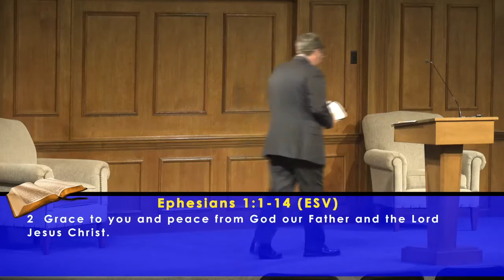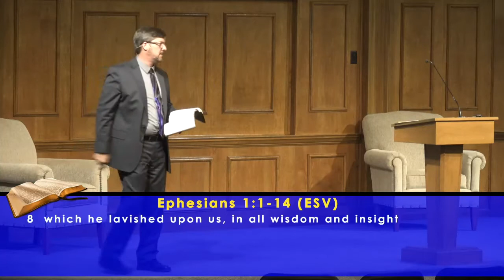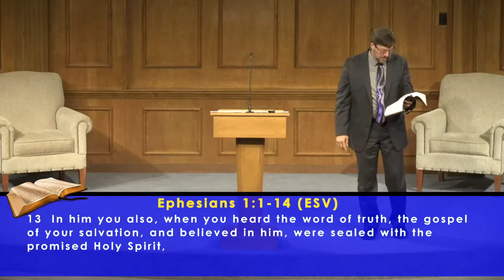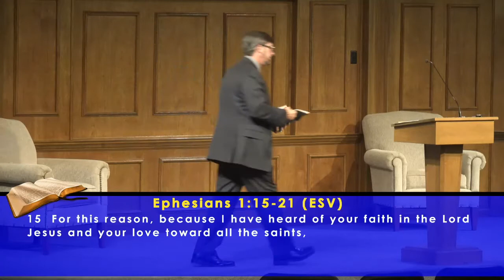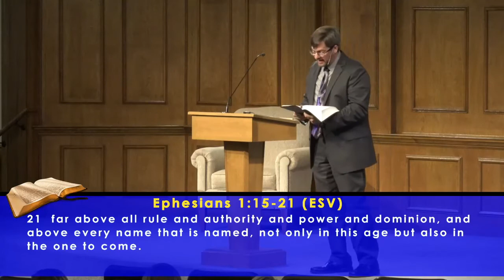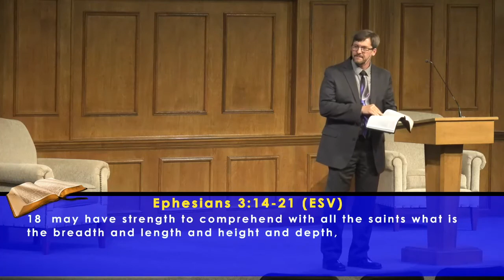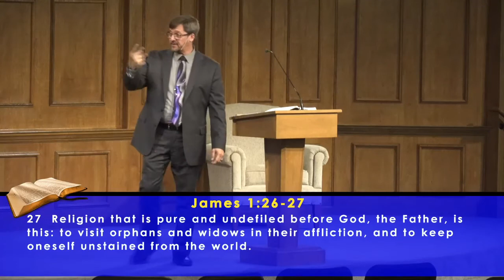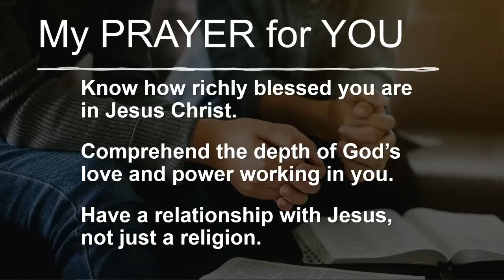My Prayer For You (presented June 13, 2021 by Aaron Kemple